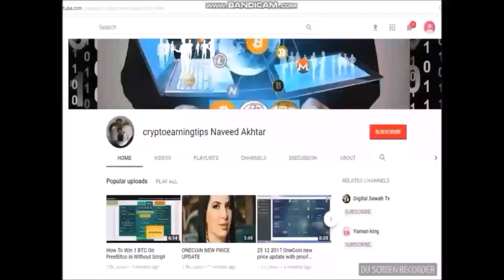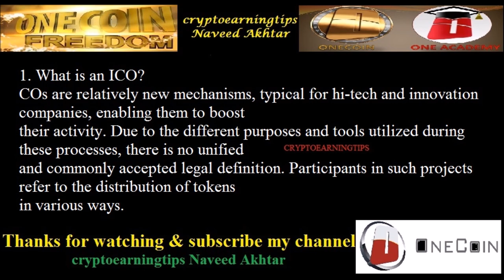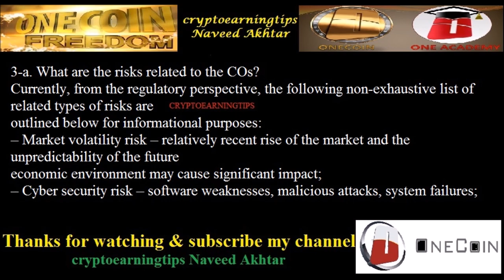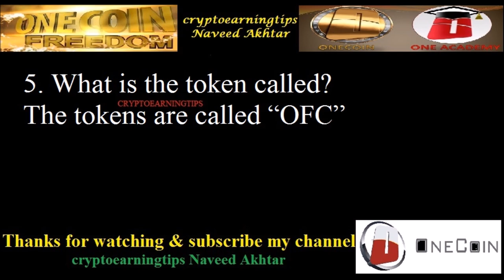Frequently Asked Questions Regarding OneCoin ICO (Part 1)